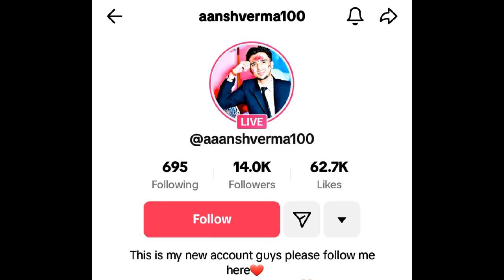Rajkumar Thapa Magar, Arrested by Police‼️